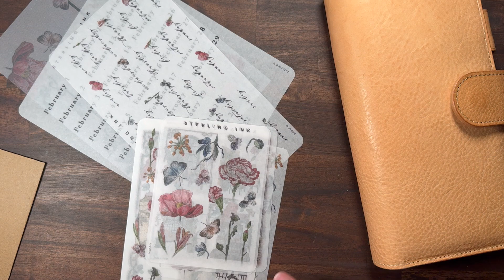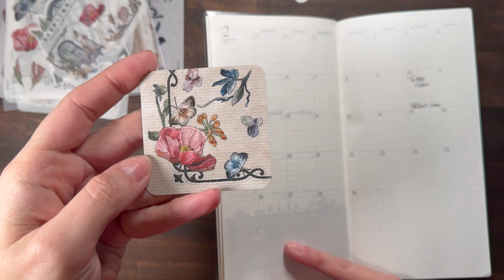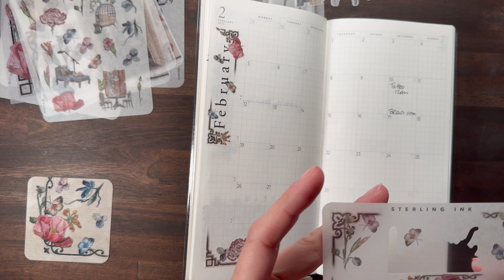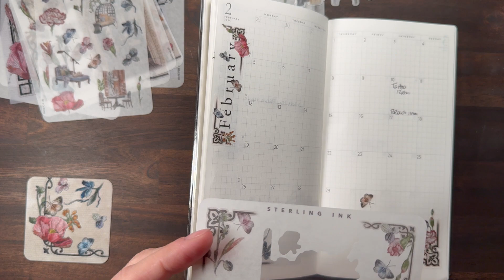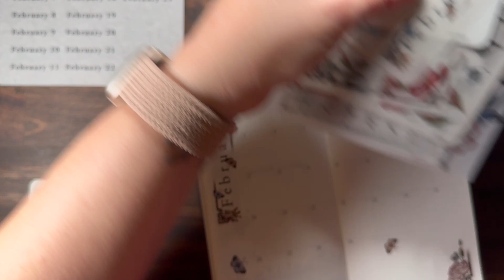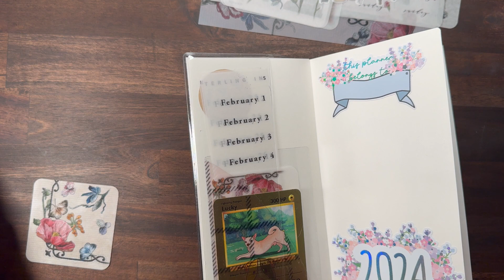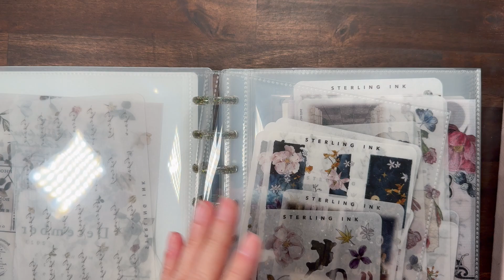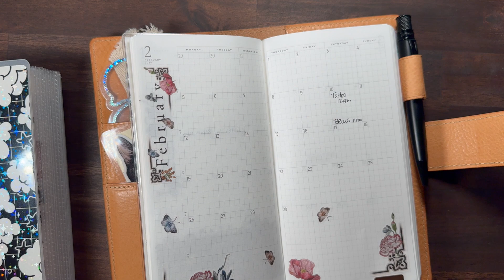February Monthly Sterling Ink N2 Weeks | HeatherMariePlans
Setting up February in my Sterling Ink N2 Weeks planner and chatting about my washing machine drama still lol.

✨MENTIONED OR SHOWN✨

Amazon Favorites
Creating and Co. click link to save $4 off your first order

✨RECORDING✨
Editing: iMovie